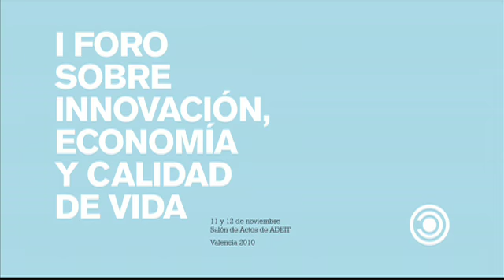Meritxell define calidad de vida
Meritxell es trabajadora social y piensa que la calidad de vida es el bienestar de cada uno, tener tiempo libre, trabajo, amigos...
I Foro sobre Innovación, Economía y Calidad de Vida.
Valencia, 11 y 12 de noviembre de 2010